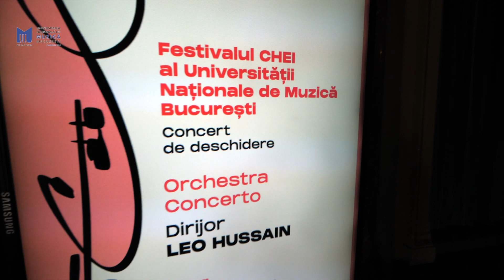Orchestra CONCERTO a UNMB in deschiderea Festivalului CHEI 2024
Pe scena Ateneului Român, plini de energie și magistral conduși de dirijorul Leo Hussain, tinerii muzicieni membri ai orchestrei CONCERTO a Universității Naționale de Muzică București au deschis "en fanfare" cea de a XV-a ediție a festivalului CHEI 2024.
Un mare succes în fața unui public entuziast care a umplut sala, dar mai mult decât atât o experiență artistică extraordinară pentru studenții participanți la acest eveniment.